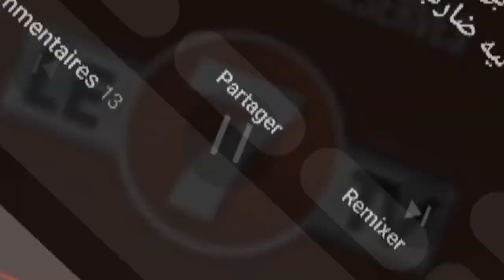@LE7TV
Ayioub Capo Zrida raja RCA